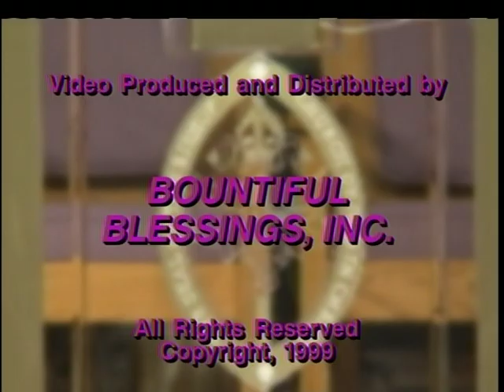Bishop GE Patterson leads a prayer meeting.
From 12/28/1999 (One Day Without Jesus is Too Long) Bishop Patterson leads a prayer meeting on a Tuesday night at Temple of Deliverance.  This is helpful for me when I pray in the morning.  I pray along with the Bishop and also Mother Wells. The prayers they said could just as easily be said today in our current situation.